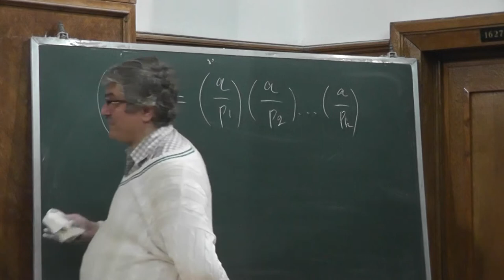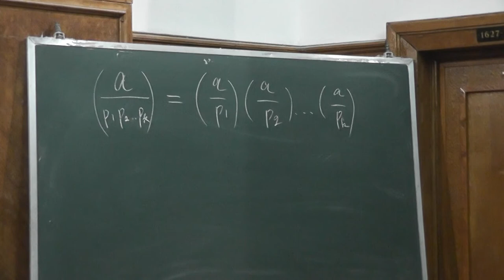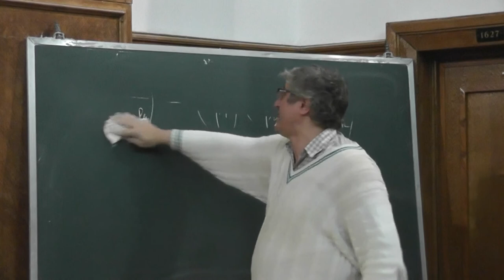9 Символ Якоби